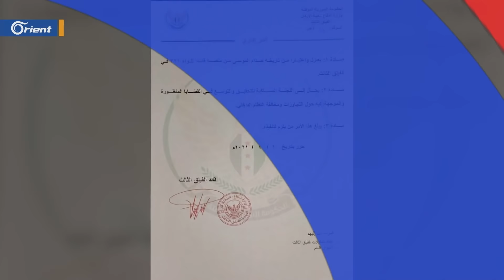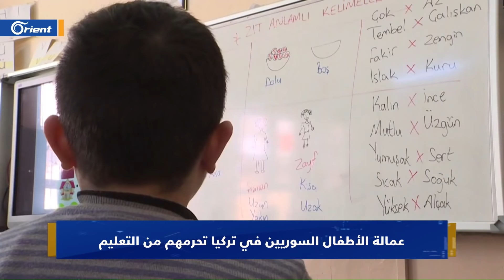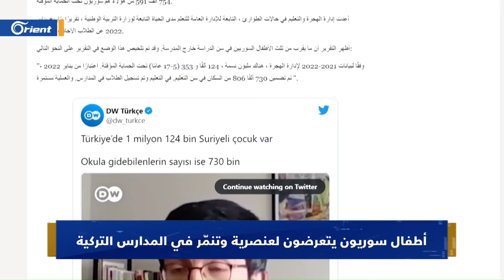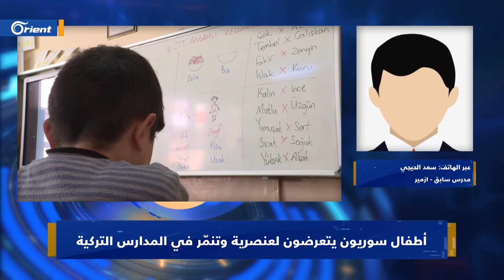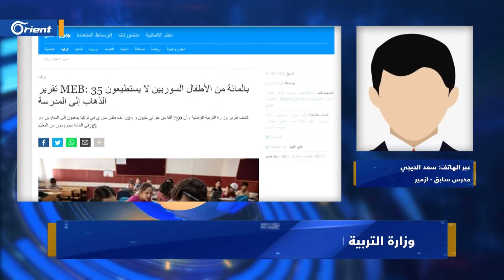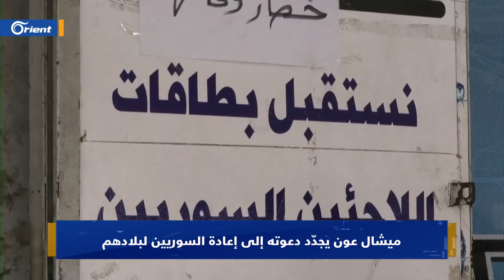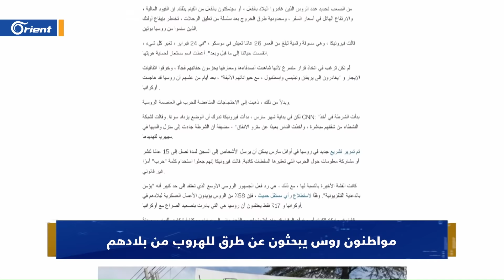قتلى وأسرى باشتباكات بين فصائل "الجيش الوطني" بريف حلب، وأوكرانيا تنفّذ أول هجوم على الأراضي الروسية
مباشر | في ملفاتنا لـ نشرة_الحصاد ..
📌 قتلى وأسرى باشتباكات بين فصائل "الجيش الوطني" بريف حلب
📌 ميشيل عون: لبنان لم يعد يحتمل وجود السوريين
📌 أوكرانيا تنفّذ أول هجوم على الأراضي الروسية
📌 سواقة الذاكرة.. فيلم تركي يجسد معاناة السوريين خلال 11 عاما